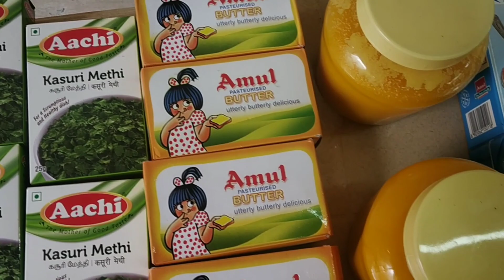MURG MALAI METHI CHICKEN MALAI CHICKEN # METHI CHICKEN SHAHID NAYEEM FOOD SECRET'S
INGREDIENTS

CHICKEN
CORIANDER POWDER
GARAM MASALA
GHEE
BUTTER
KASURI METHI
CASHEW PASTE
ONIONS

methi chicken recipe methi chicken methi chicken curry methi chicken recipe in bengali methi chicken recipe in kannada methi chicken recipe in tamil methi chicken gravy recipe, methi chicken